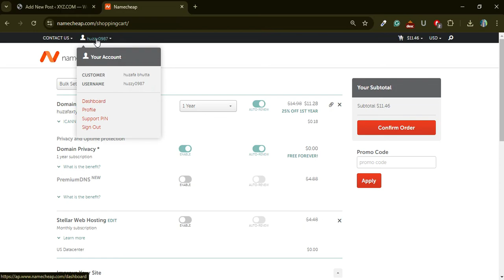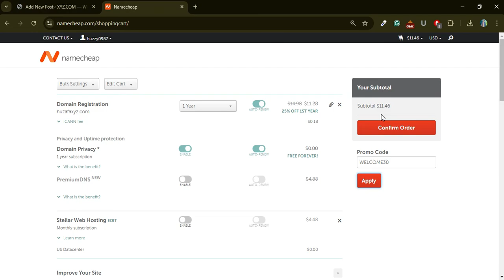Namecheap Promo Code | Best namecheap Deals 2024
hey guys - Are you looking to save some money on your next domain purchase or web hosting plan? Look no further! At CouponCodeIn, we are dedicated to helping you find the best deals and discounts, including Namecheap coupon codes.

With our live coupon offers, you can save up to 65% off on Namecheap's products and services.

Top Search : namecheap coupon code, namecheap coupon codes, namecheap coupons, namecheap coupon, namecheap review, namecheap 2024, namecheap reviews, namecheap,